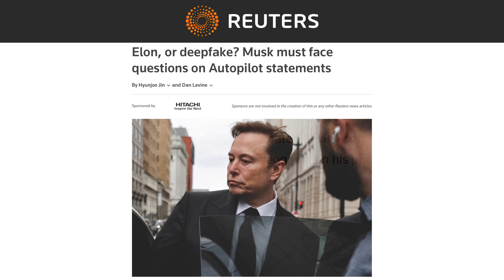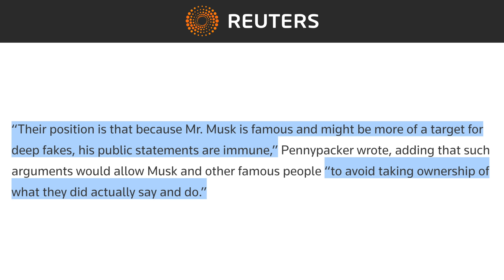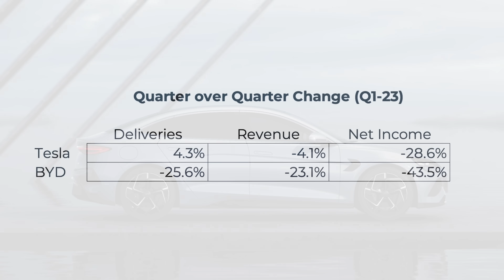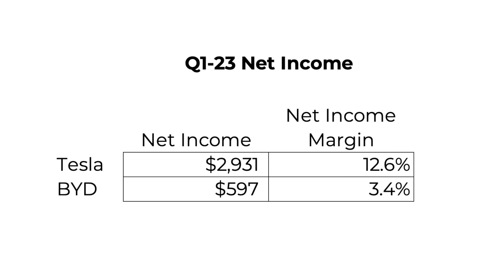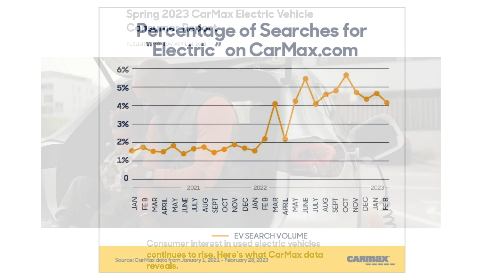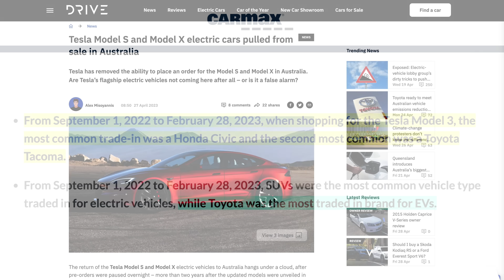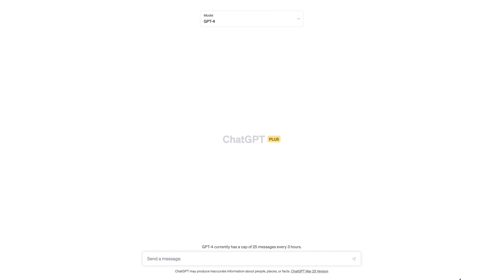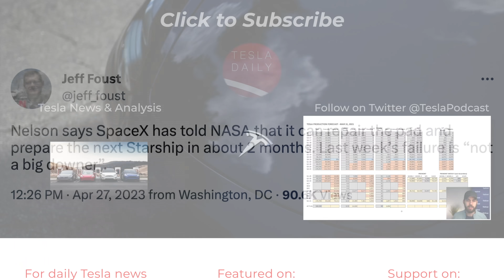Tesla Weighs on Competition as BYD Reports Sharp Drop Sequentially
➤ BYD reports sequential decline in revenue and earnings following Tesla price cuts
➤ Musk’s lawyers raise fakes as concern in court case
➤ CarMax releases report on EV interest
➤ Tesla removes ordering option for S/X in Australia
➤ More discussion on a possible South Korea factory
➤ Mobileye drops on reduced guidance
➤ SpaceX updates Nasa on next Starship timeline